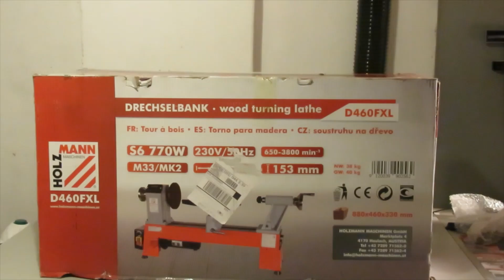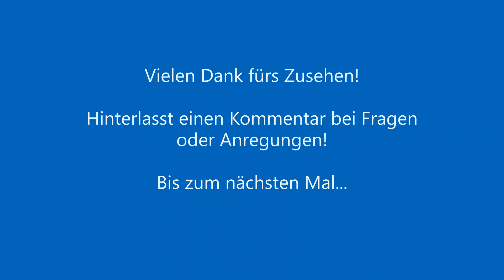Holzmann D460XFL Set - Auspacken & Vorstellung, unboxing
In diesem Video zeige ich Euch das Auspacken sowie den Inhalt des Sets "Holzmann Drechselbank D460FXL, Drechseleisensatz H8TLG, Schnellspann-Bohrfutter SSBF16 + Aufnahmedorn DMK216 (MK2/B16)", dass ich Online erworben habe.

Es handelt sich um ein Privat-Video und somit übernehme ich keine Garantie  bzw. Verantwortung für die Korrektheit, des im Video gezeigten Inhalts.

Die Rechte zur Verwendung des Markennamen "Holzmann" sowie der Einzelteile des Sets wurde im Voraus durch den Hersteller sowie den Online-Händler bereitgestellt.